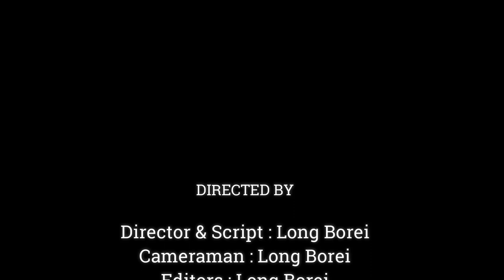Badly Mom Try To Push Baby For Reject Milk While Baby Very Hungry ,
Dear all Value Visitor, This Videos We Want To Show You About , Badly Mom Try To Push Baby For Reject Milk While Baby Very Hungry ,